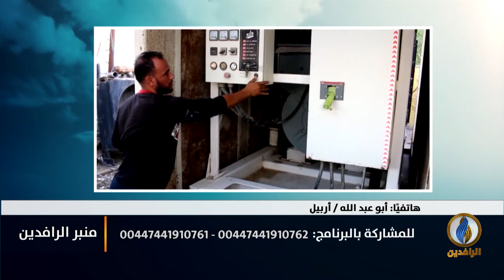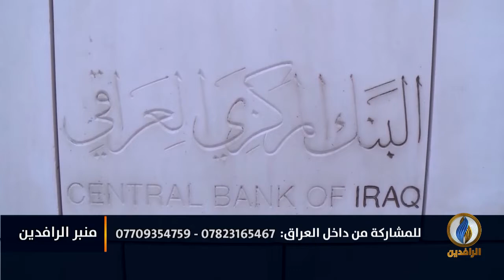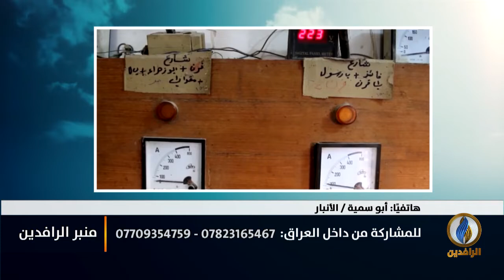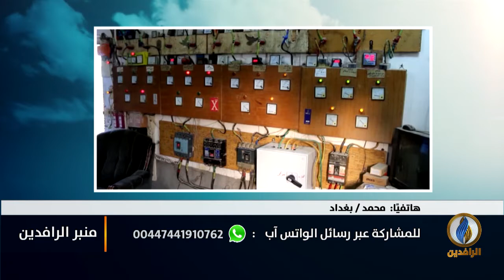منبر_الرافدين | رمضان جديد في عراق الأزمات